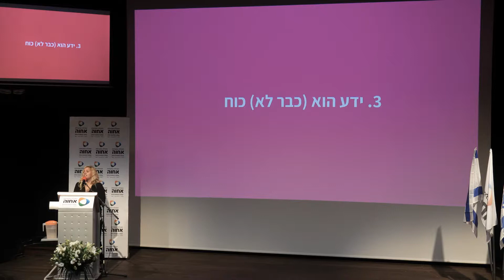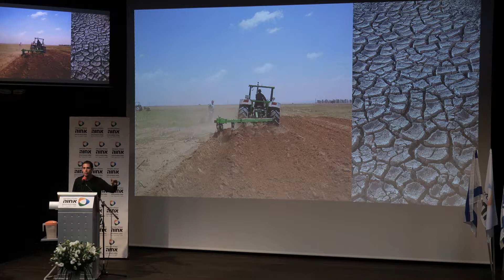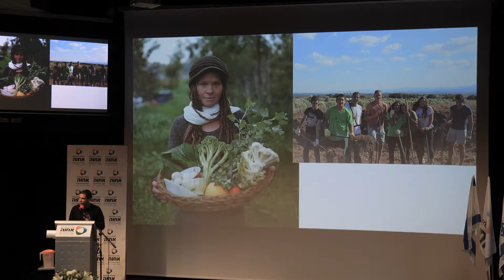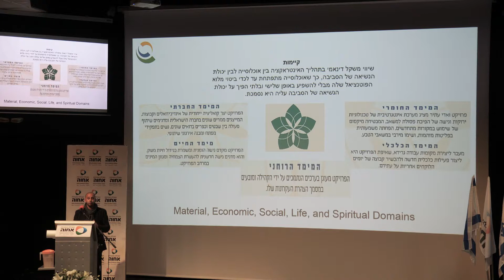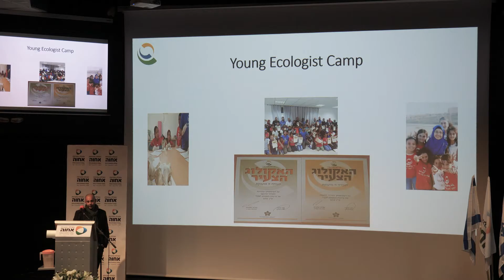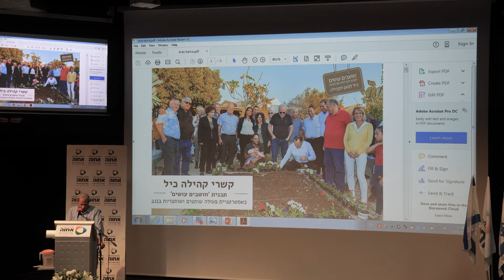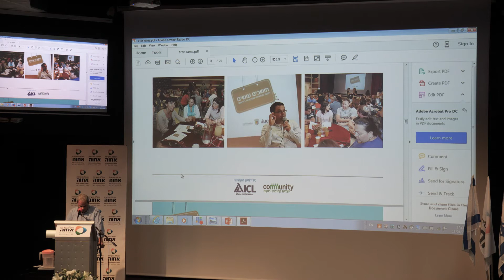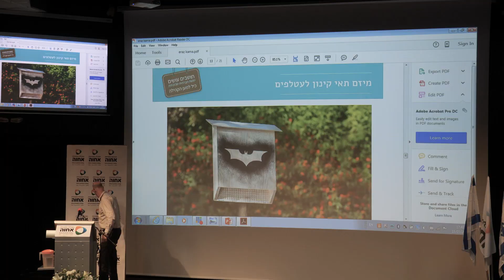על יזמות בקיימות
מכללת אחוה -המכללה האקדמית אחוה